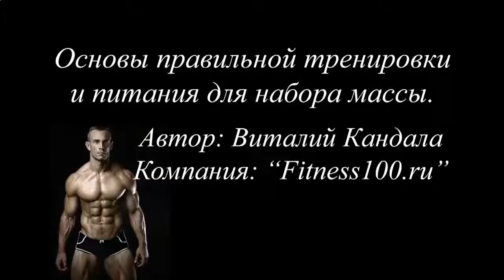КАК НАКАЧАТЬ ПРАВУЮ СТОРОНУ ПРЕССА